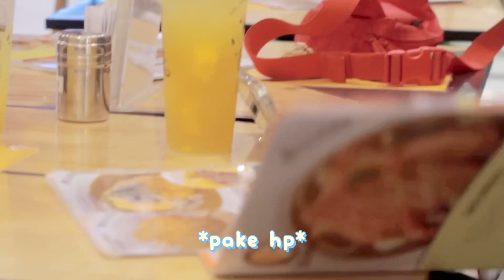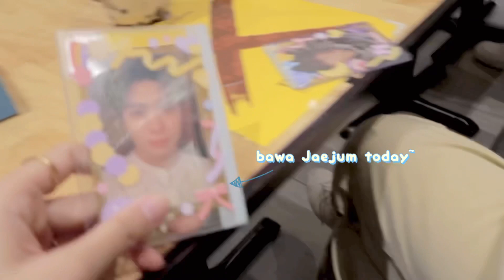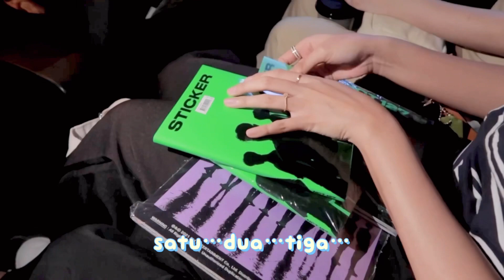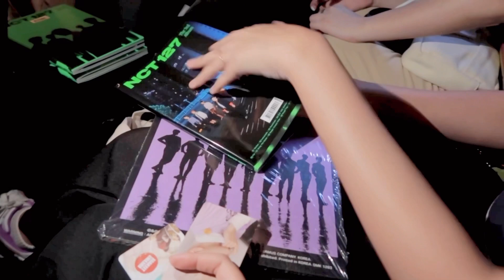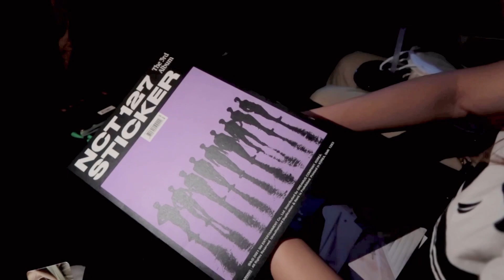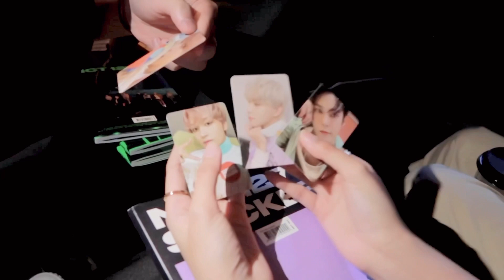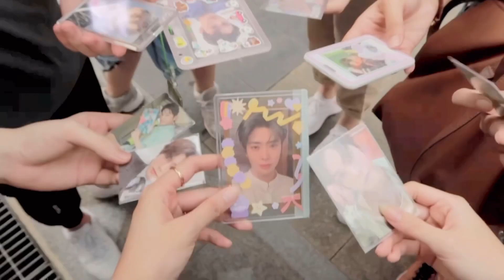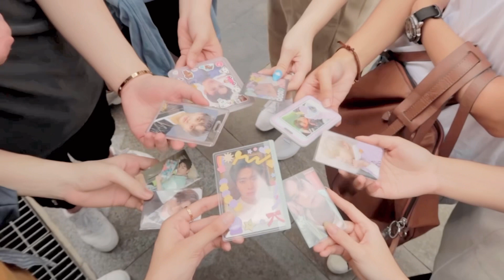Pasti ada Jaehyun sih~😳 | unboxing STICKER album, project NCTZEN INA, trade PC | NCTZEN VLOG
Hi there ! Thank you yang udah selalu nungguin vlogku :(
Ini di rekam udah cukup lama sebenernya tapi baru sempet upload sekarang

Btw aku PO album sticker ini di yah
Mereka sering open PO untuk album lain juga dan currently lagi open PO untuk NCT127 Favorite dan kihnonya !
Do check them out karna pengirimannya kilat banget !